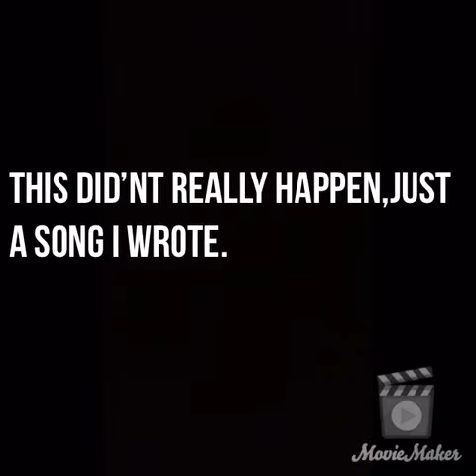Broken Lawnmower song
Song Written by me